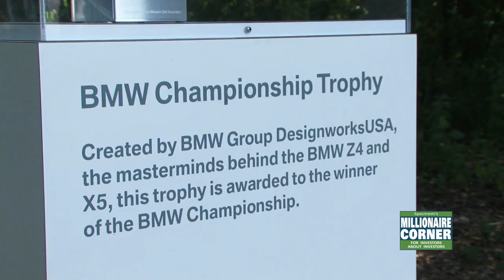Evans Scholars Foundation and The BMW Championship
The Evans Scholar Foundation tees up opportunities of a lifetime for young male and female caddies.